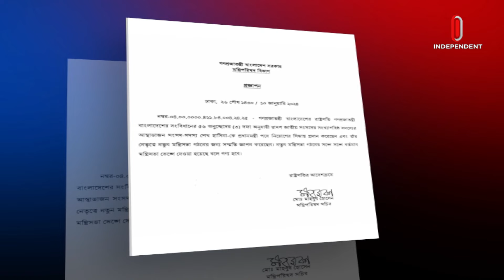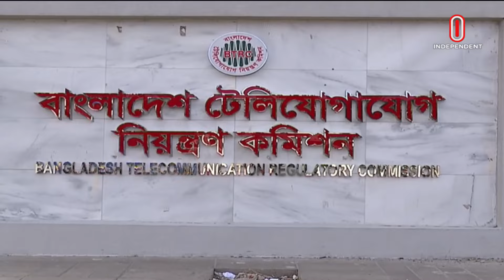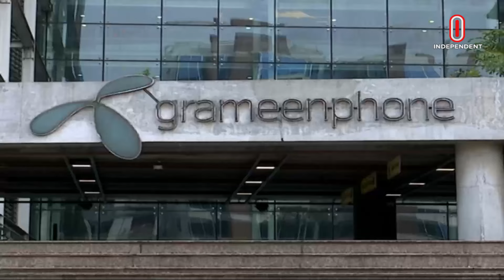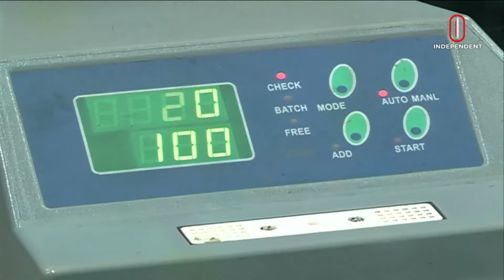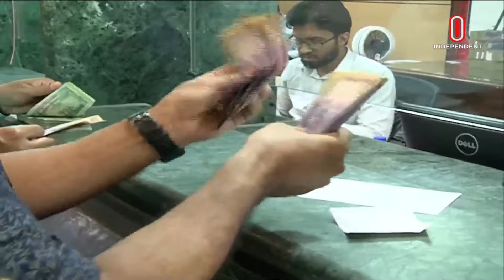News at 7 PM | সন্ধ্যা ৭ টার খবর | 10 January 2024 | BD Election 2024 Update | BD Latest News | ITV